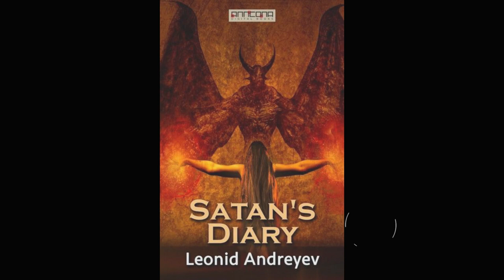Satan's Diary [ Preface by Herman Bernstein ]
Satan's Diary
Leonid Nikolayevich Andreyev (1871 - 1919)

"Satan's Diary", Andreyev's last work, was completed by the great Russian a few days before he died in Finland, in September, 1919. But a few years ago the most popular and successful of Russian writers, Andreyev died almost penniless, a sad, tragic figure, disillusioned, broken-hearted over the tragedy of Russia.

In "Satan's Diary", Andreyev summoned up his boundless disillusionment in an absorbing satire on human life. Fearlessly and mercilessly he hurled the falsehoods and hypocrisies in the face of life. He portrayed Satan coming to this earth to amuse himself and play. Having assumed the form of an American multi-millionaire, Satan set out on a tour through Europe in quest of amusement and adventure. Before him passed various forms of spurious virtues, hypocrisies, the ruthless cruelty of man and the often deceptive innocence of woman. Within a short time, Satan finds himself outwitted, deceived, relieved of his millions, mocked, humiliated, beaten by man in his own devilish devices. (Summary by Herman Bernstein, in the Preface)

Genre(s): Fictional Biographies & Memoirs, General Fiction

Language: English
Reviewing various books from all around the world.